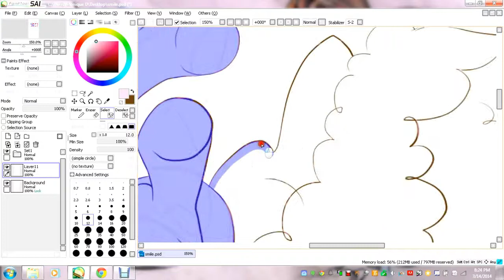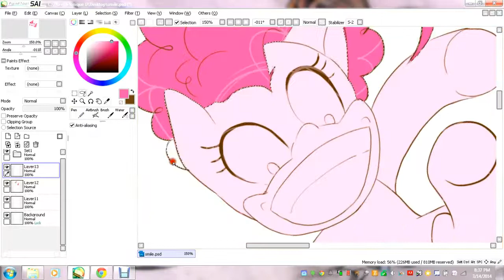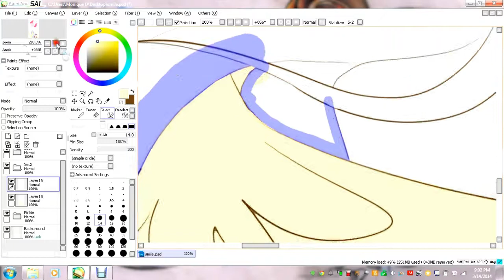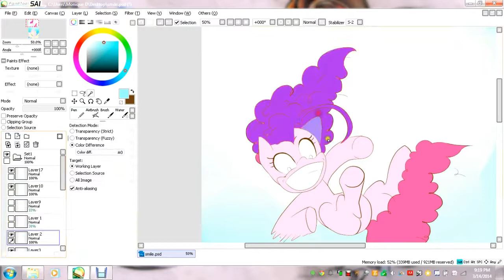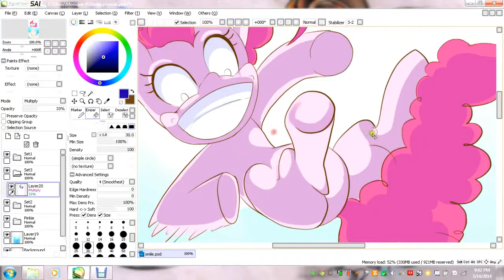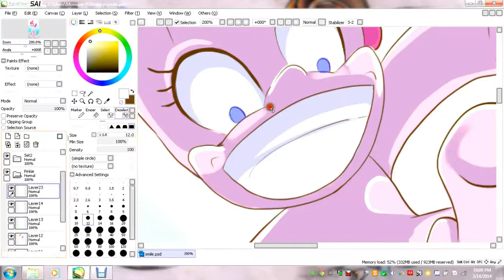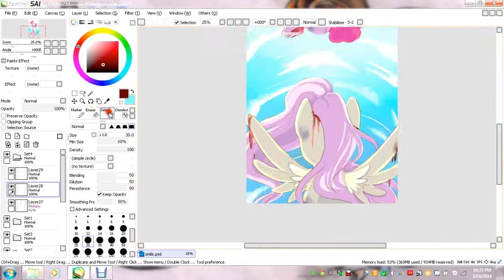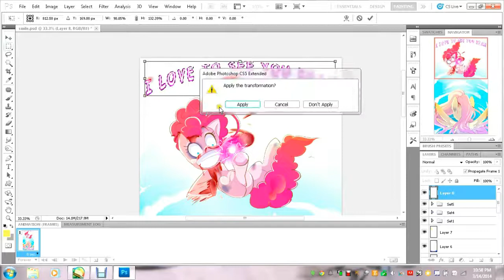I Love to See You Beam [Smile Speedpaint]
Well, I'm no good with MLP anatomy but hey why not. It's different and I couldn't help but make fanart after I saw MisterDavey's Smile HD Aaaaahhh it took so long to do this so I had to cut some things out and could only make it shorten to 13 minutes ;^; oh well.